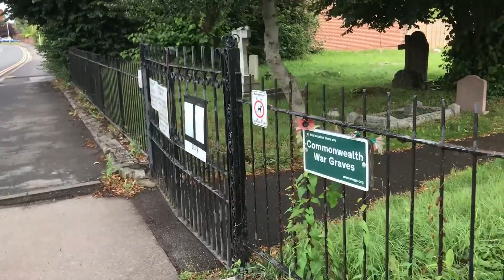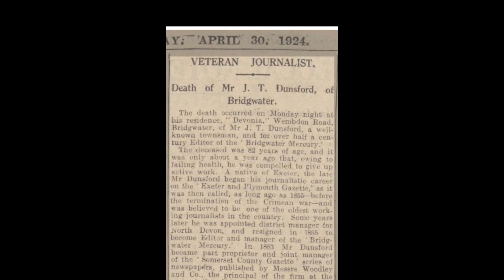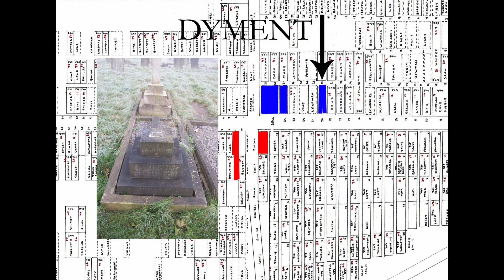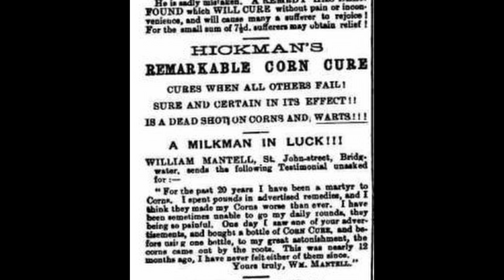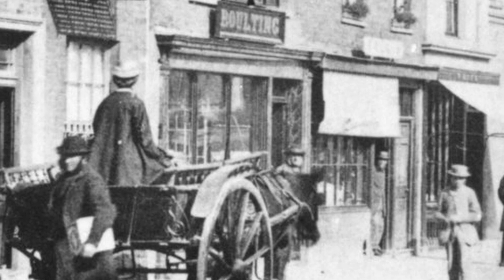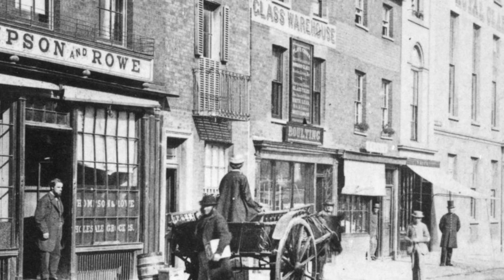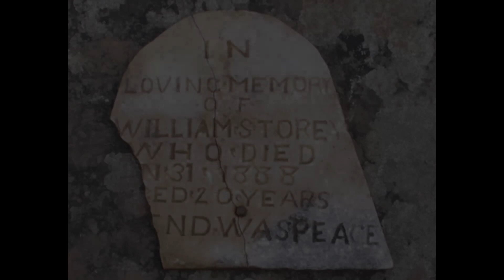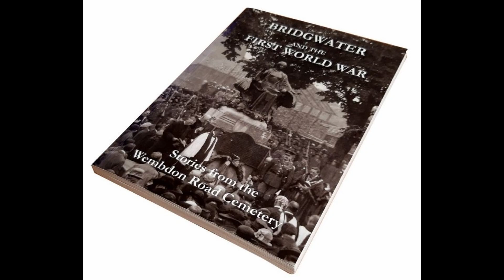Fire, Cheese & Corsets: Stories from the Wembdon Road Cemetery 2021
An update video about some of the work we did this year to part of the cemetery. Includes stories of:
The Dunsford family and a terrible fire at the Bridgwater Mercury Offices
The Dyment family, cheese factors and bonnet makers
The Hickman family, chemists of Eastover
The Boulting family, solicitors, corset & dress makers
And William Storey, a pauper who died aged 20 in 1888.